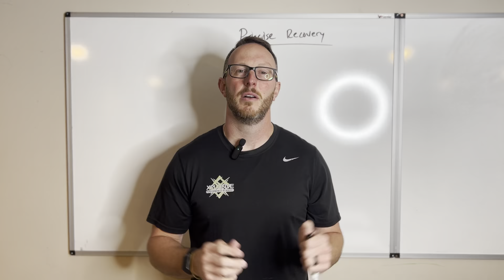Without Recovery Your Workouts Are Worthless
Over the next 8 minutes I'm going to break down the process to help an athlete ACCELERATE their results from hard training sessions.

This is the exact same formula we use in the 5 Star Formula to help our athletes maximize their athleticism.

If you'd like to learn more about the 5 Star Formula and get our FREE 5 Star Formula Scholarship Accelerator Kit then comment "FORMULA" below now.